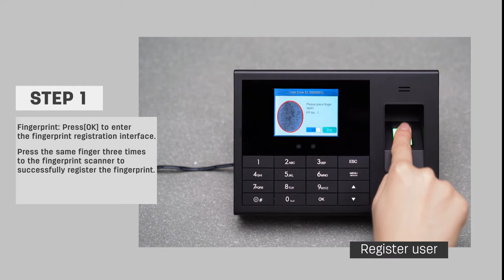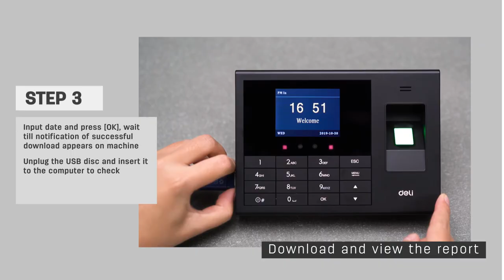Deli Office Machine Deli 3765 Fingerprint Attendance Machine_Operation Video Installation Guide